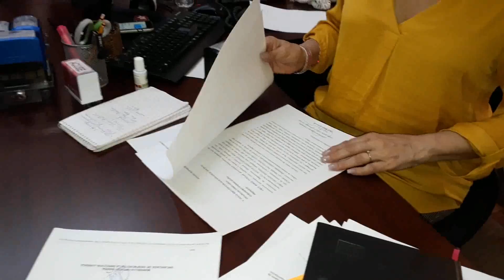Entrega Cruz Peréz ...